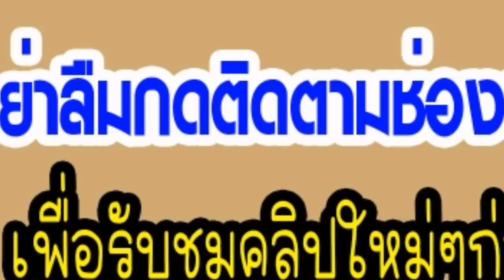คนจนเฮอีก! เดือน ธันวาคม 62 รับอีก 500 สามารถกดเป็นเงินสดได้